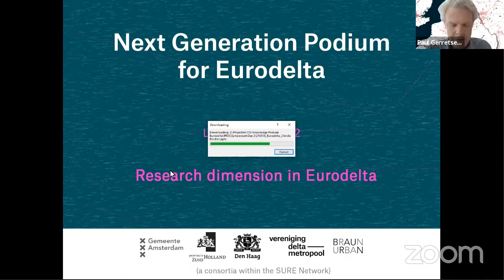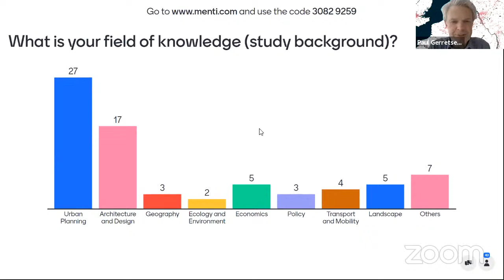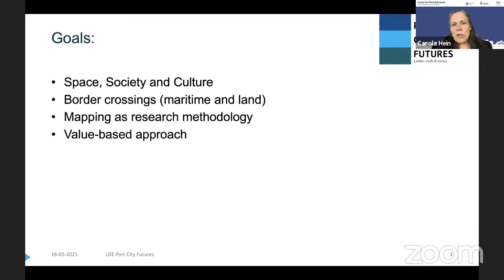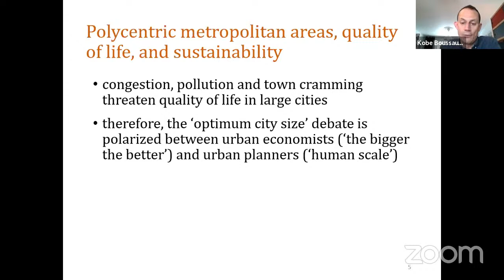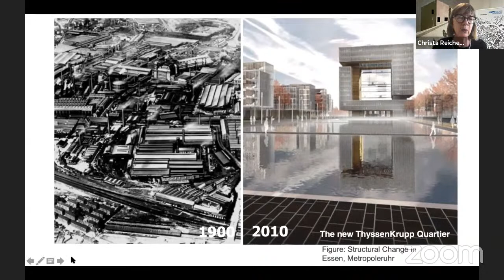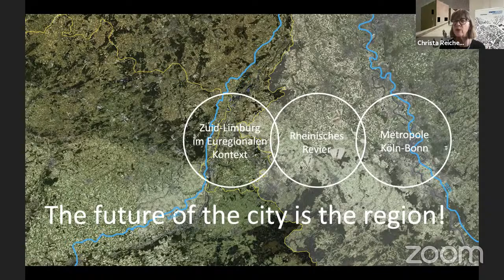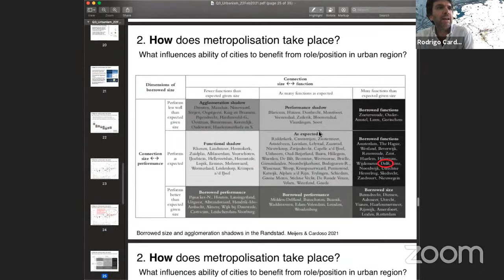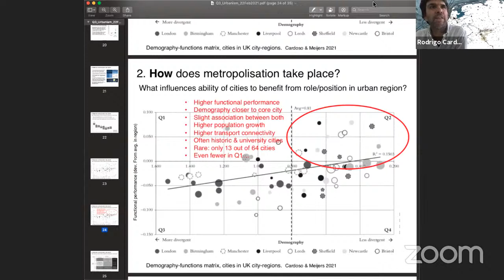Lunch Forum 2 | Next Generation Podium for Eurodelta